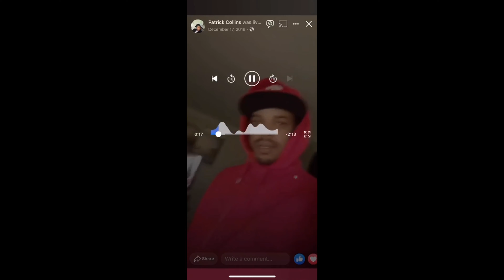Pat Llmd - Make A Way [Official Music Video] Prod by . Cortergon Visuals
High quality music videos for only $125

Shot Produced & directed by Cortergon Visuals

Make A Way - Pat Llmd

Long live pat
Long live vell